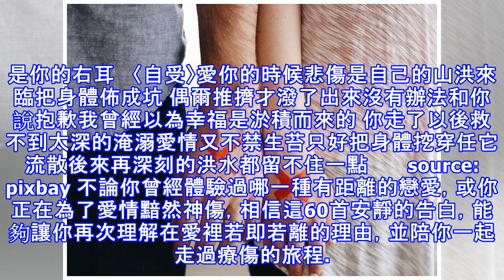這就是在愛裡若即若離的理由！《那些最靠近你的》帶你再嚐「有距離」戀愛的滋味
在愛情中，最小心翼翼的情況中是什麼？妞編輯覺得，是曖昧時期的相戀、局外人般的暗戀與分離之後的失戀。而在漫漫人生中，相信每個人都曾嚐過「有距離」戀愛的滋味。而大家有沒有想過，在暗戀與失戀中，我們與對方若即若離的理由是什麼？       source: 妞編輯 因為他而讓生活變得有起伏、眼裡只看得見他一個的暗戀時期、失戀時無力的狀態⋯⋯在《那些最靠近你的》中，陳繁齊用看似淺白但卻輕易深植入心的文字，用...